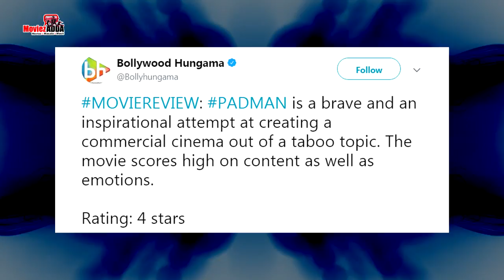Padman मूवी का Critics रिव्यु | Akshay Kumar, Sonam Kapoor, Radhika Apte